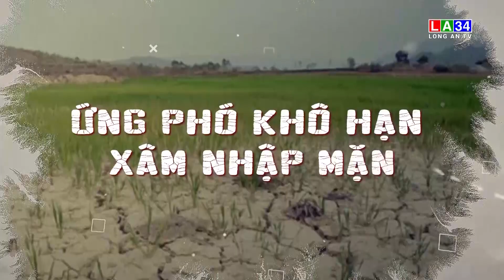Cần Giuộc chủ động nguồn nước tưới trong mùa khô | LONG AN TV